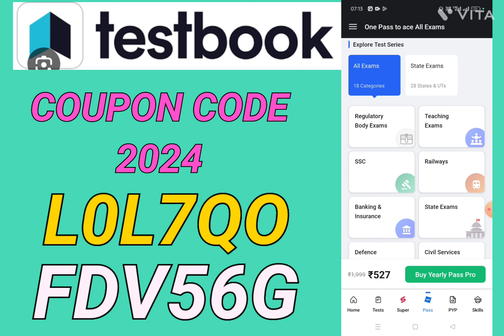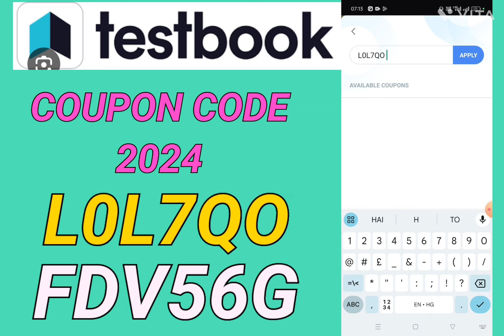✅Testbook Pass Pro Coupon Code Free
Code L0L7QO

जायेगी

your Questions🙋🙋🙋🙋